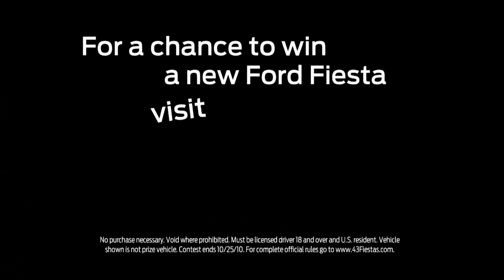43 Fiestas - Webisode 6 - Team O'Neil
The sixth in a series of webisodes for "43 Fiestas," an online campaign starring Richard Petty, AJ Allmendinger and Ken Block.